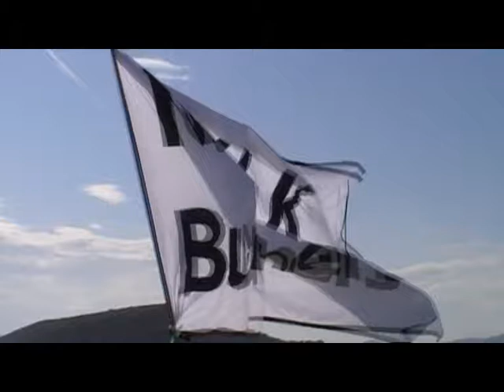dobiti ostrova.mpg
MHK Butchers dobíjaví ostrov v Chorvatsku!